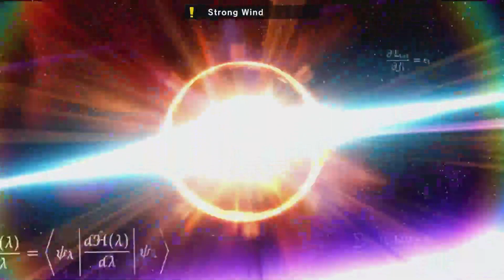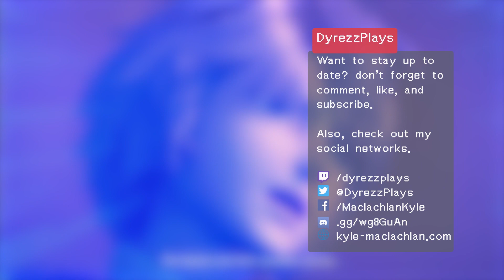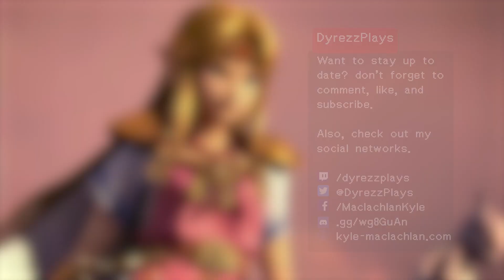Count Dracula [30] Super Smash Bros. Ultimate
Our first objective is to defeat the count of the castle, Dracula. Perhaps one of the coolest bosses in the game. A side thought, why is Dracula not a spirit in a fighter's body? Did Galeem or Dharkon not obliterate everyone? After Dracula we make our way towards the third sub area.

Fighters Obtained:
Incineroar

Fallen Fighters:
None

Super Smash Bros. Ultimate: World of Light will release a new episode Tuesdays and Thursdays.

Endslate Credits to Nintendo, footage is the WoL introduction footage, blurred, along with character tiles for the Lightlocke Run..